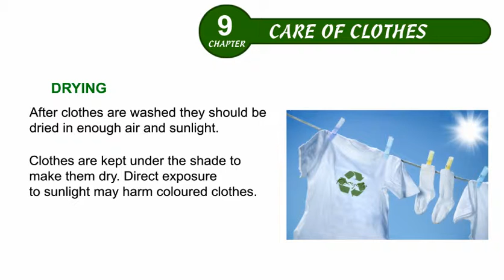Environmental Studies Class 4 Chapter 09, Care of Clothes, Part 02